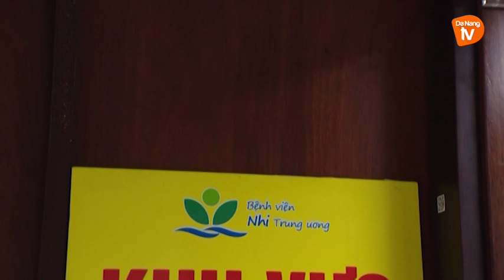GHÉP GAN THÀNH CÔNG CHO BỆNH NHI NHỎ TUỔI NHẤT VIỆT NAM